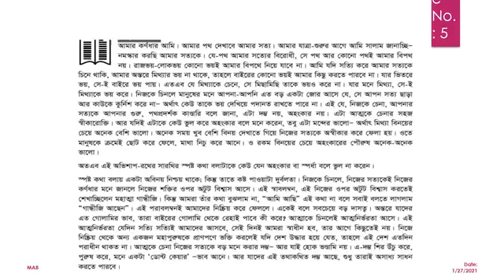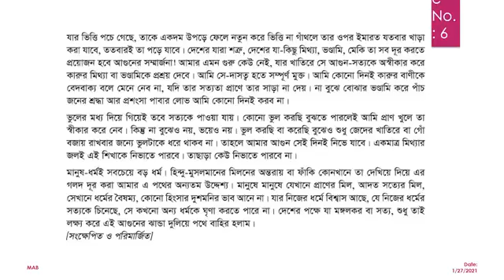Class_11 II Bangla_1st_Paper II আমার পথ পর্ব ২ II MAB